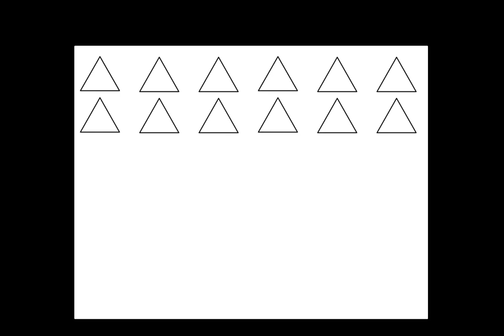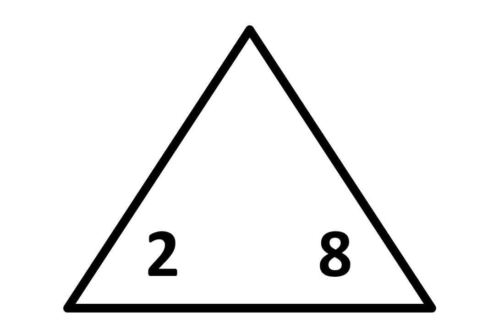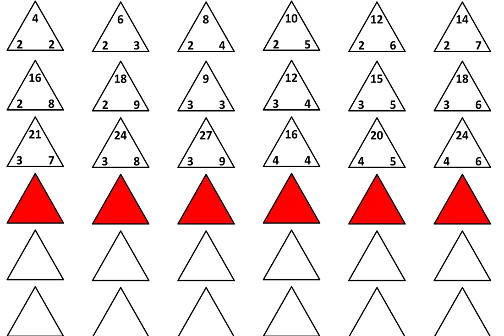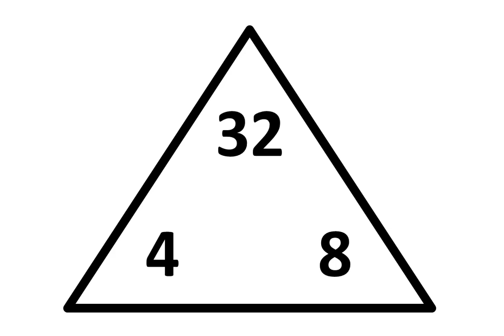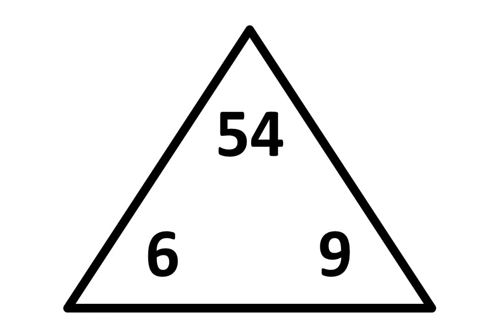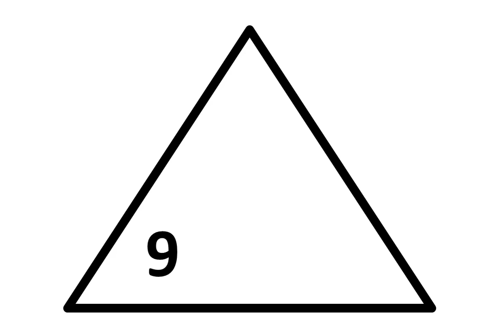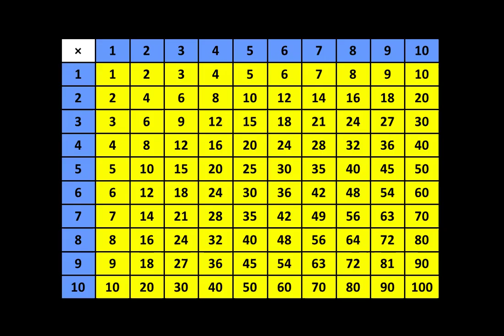Chapter 1 - Lesson 12: 36 Relationships, Part 2 - The Multiplication Course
In this video, you'll bring all 36 key relationships onto a page which you will use during the course.

You will need a piece of paper and a pencil.